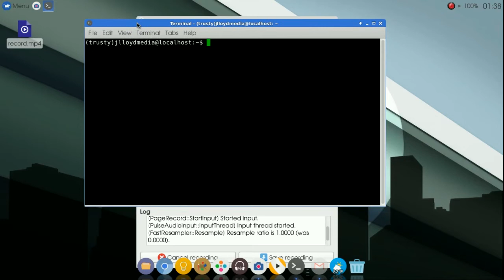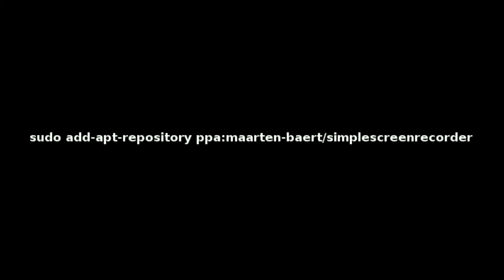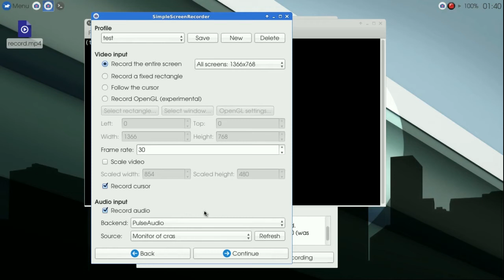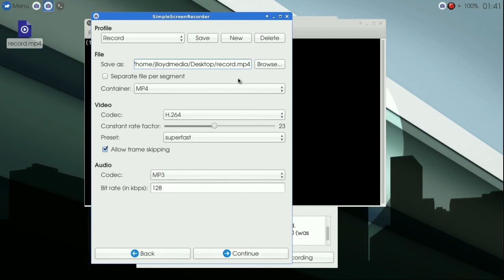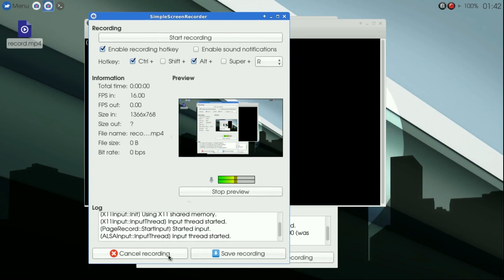Crouton 4 Chromebook Tutorials: Installing Simple Screen Recorder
This is another segment that is explains how to setup and install the newest version of Ubuntu on a Google Chromebook via Crouton(Linux).

Simple Screen Recorder is the best solution for recording your desktop on the Ubuntu version Trusty(14.04). This video will show you how it works, how to install it as well as taking a look at how this video was setup using it. Below is the list of command that you will need in order to get it installed, simply type or copy and paste them into the terminal and you'll be all set to go.

sudo add-apt-repository ppa:maarten-baert/simplescreenrecorder
sudo apt-get update
sudo apt-get install simplescreenrecorder
sudo apt-get install simplescreenrecorder-lib:i386

These videos will be based on the Intel processor, so for a few Chromebook(ARM) owners your device may not be compatible with every video that is in this series. Although you should be able to do just about 90% of them successfully.

Visit Dudley Media Group for more trending topics as well as their technology section for more related subjects